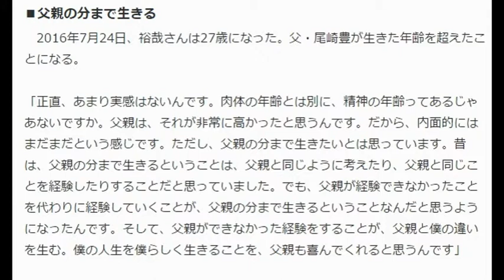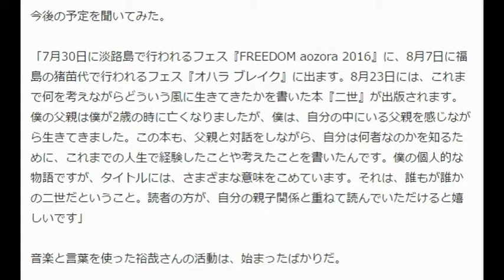尾崎裕哉さんインタビュー 父・尾崎豊への思いを語る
尾崎裕哉さん
　7月16日に生放送されたTBS「音楽の日」で大きな注目を浴びた尾崎裕哉さん。初めて出演したテレビ番組で、父・尾崎豊さんの「I LOVE YOU」と、自身のオリジナル・ソング「始まりの街」を歌い、「鳥肌が立った」「奇跡のTVライブ」などと大反響となった。

■指先にあらわれた緊張
「あの日は出番までずっと家にいるように言われていたのですが、普通に過ごしたいなと思って、カフェに行ったりしていました」

　尾崎裕哉さんは、そう言って笑う。

「出番は夜9時くらいだったので、夕方くらいに家に戻ったんです。で、ちょっと迷ったんですが、テレビで『音楽の日』を見ました。緊張するかなと思ったら、明るい感じの番組でしたし、そうか、僕が歌う姿はこういう風に見えるんだってわかって、なんだか安心できたんです。で、出番が来て、楽屋を出たときに、『やってやるぞ！』と腹をくくりました」

　話しぶりからもマイペースさが伝わってくる裕哉さん。とはいえ、テレビ初出演で緊張しなかったのだろうか。

「うーん、失敗したらどうなるんだろうっていう恐怖みたいなものは脳裏をよぎりましたよ。でも、あがったかといえば、そんなこともなかったんです。スタジオにお客さんがいてくれたから、ライブと何も変わらないなあ、と。僕はレコードも出していませんし、無名の状態でやってきたので、先入観なしで自由に聴いてほしいと思っていました」
　しかし、意識はしていなくとも、体は緊張していたようだ。
「出番の5分前に指を見たら真っ白で、爪の色が紫になっているんです。すごく冷たいし。弾き語りなのでまずいなあ、と思いました。でも、自分のタイミングで曲に入ればいい、とそれだけを思っていたんです」